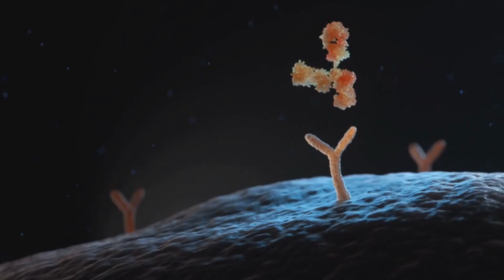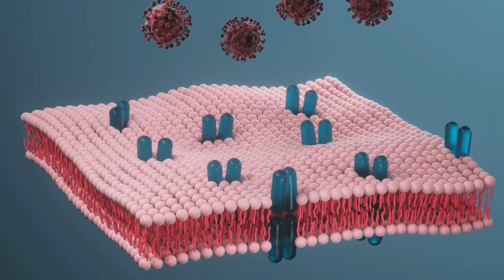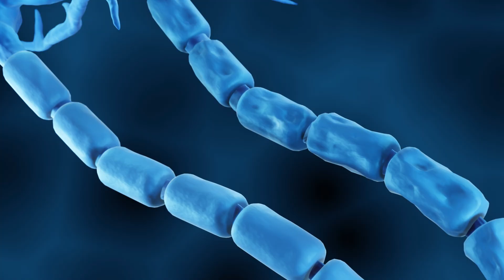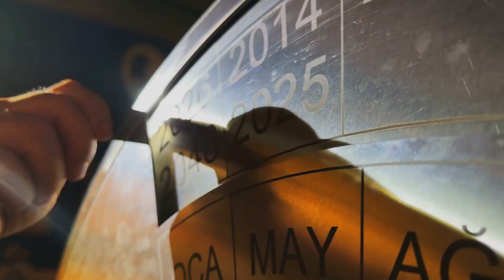This New MS Study Got Everyone Talking — Here’s Why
🧡 Wait—science might’ve just outsmarted MS?!
Researchers at the University of Illinois Chicago have developed a brand-new approach that could change how we treat Multiple Sclerosis forever. Instead of suppressing the immune system, this therapy re-trains it to stop attacking the body—and early studies show it could even reverse damage in MS-like disease.

In this video, we’ll break down the discovery from UIC Today
, explain how these tiny nanoparticles teach your immune system to “chill,” and why this could lead to the next generation of MS treatments—ones that protect without suppressing.

⚡ Learn how:

UIC researchers built nanoparticles coated with myelin protein 🧬

The treatment reversed paralysis in animal models 🧠

This breakthrough could help other autoimmune diseases, too

Stick around to the end for the big reveal—how this new approach might finally make peace between your immune system and your nerves.

Would you try a treatment that retrains your immune system instead of suppressing it? Drop an 🧡 below!

Please leave a comment of anything you may have questions about when it comes to Multiple Sclerosis.

Chapters

00:00:00  The MS Treatment That Outsmarted the Immune System
00:00:24  The Problem with Current MS Treatments
00:01:03  Nanoparticles to the Rescue
00:02:00  Building the Decoy + Teaching Tolerance
00:03:01  The Stunning Results (In Mice)
00:03:46  Suppression vs Education (Side-by-Side)
00:04:26  The Ripple Effect (Platform Potential)
00:04:55  Hope, Caution, and The Big Reveal

Please remember that the I'm Not Myelin channel is dedicated to providing informative and educational content about helping those with Multiple Sclerosis. But be advised that our videos do not provide medical advice and should not be used as a substitute for professional medical consultation, diagnosis, or treatment. Always seek guidance from a qualified healthcare provider regarding any medical concerns, and never delay or disregard professional advice based on our content.